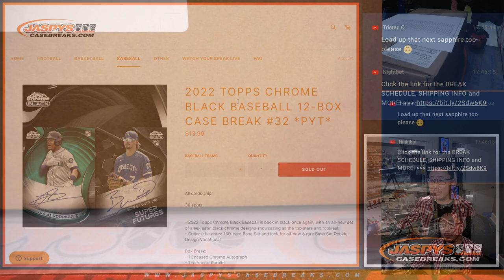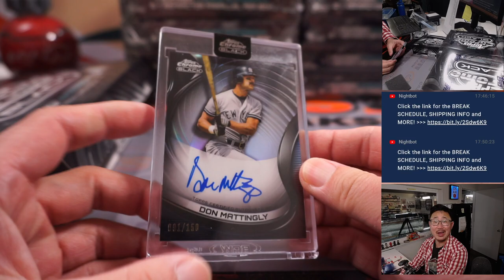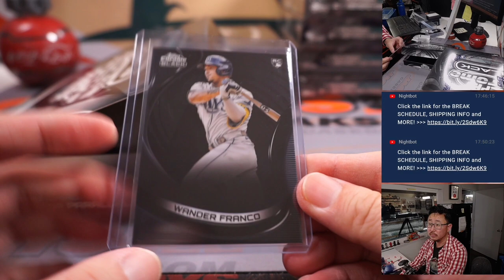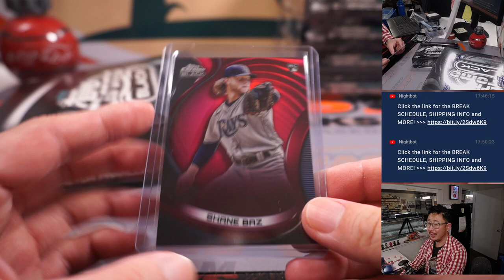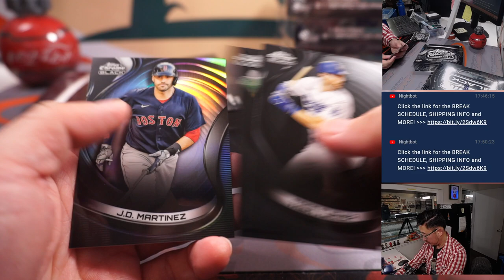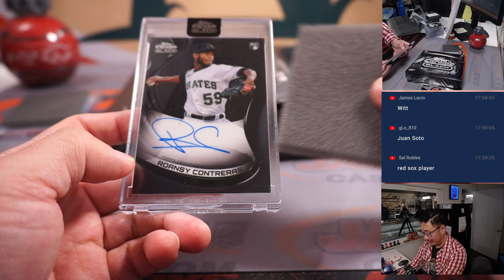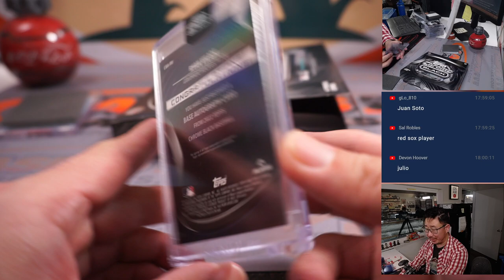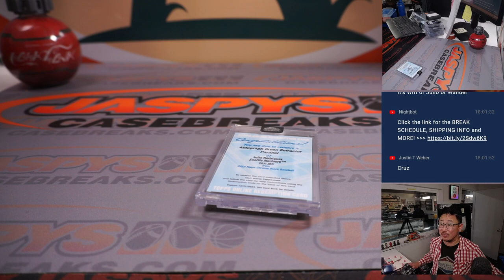Th, 02.16.23 -- 2022 TOPPS CHROME BLACK BASEBALL 12-BOX CASE BREAK #32 *PYT*